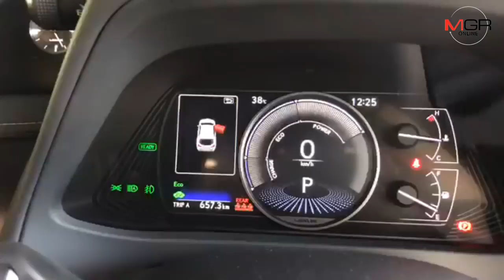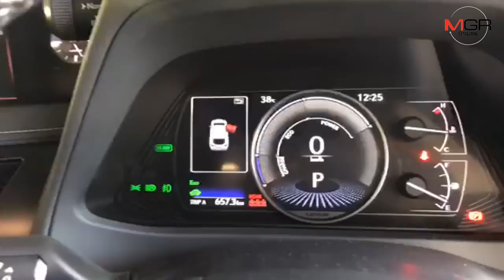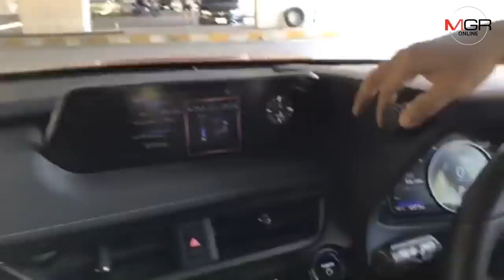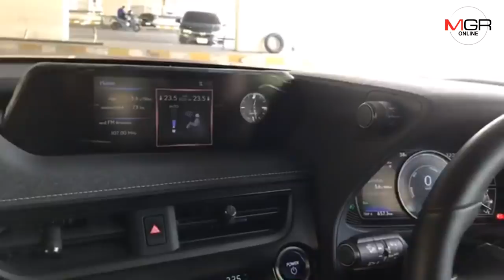Live ลองขับจริง Lexus UX น้องใหม่สายพันธุ์เอสยูวี มีดีอย่างไร ทำไมราคา ทะลุกว่า2ล้านกลาง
ลองขับจริง Lexus UX น้องใหม่สายพันธุ์เอสยูวี มีดีอย่างไร ทำไมราคา ทะลุกว่า2ล้านกลาง